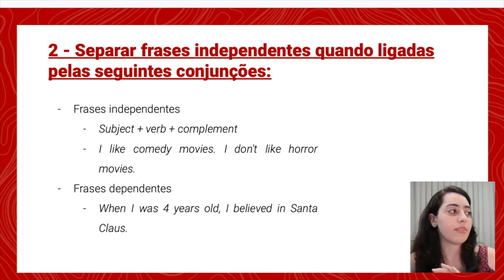APOSTO QUE VOCÊ NÃO SABE O QUE SÃO F.A.N.B.O.Y.S.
Você sabe quem são os F.A.N.B.O.Y.S.? Eles podem salvar o seu Writing e já garantir alguns pontos na sua avaliação. Eu te explico em detalhes quem são os F.A.N.B.O.Y.S. e o que fazem nesse vídeo.

Agora é sua vez! Deixe nos comentários se essa frase deve ou não ter vírgula: She loved dancing but her true passion was singing.